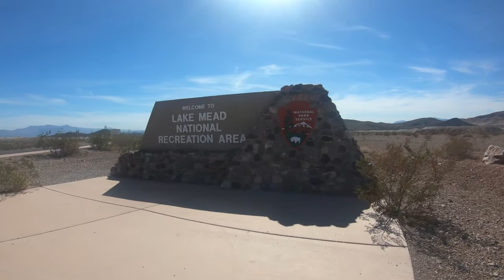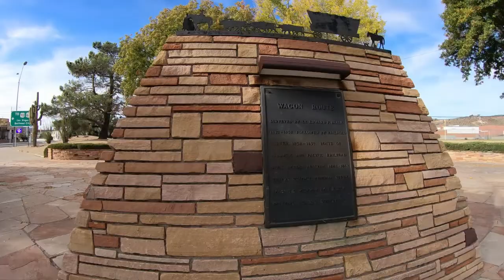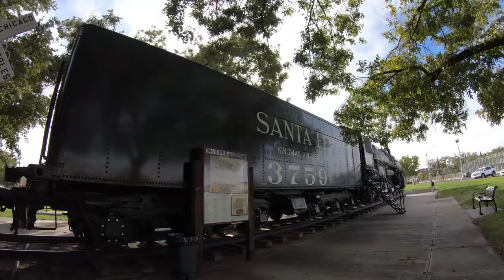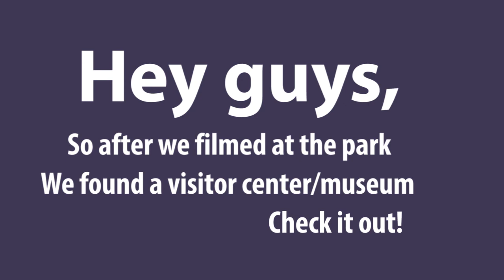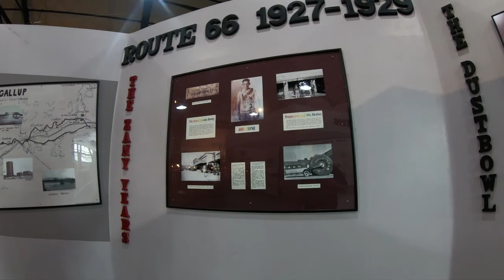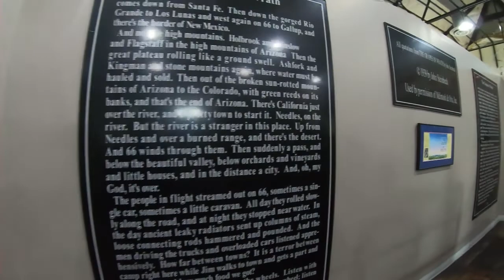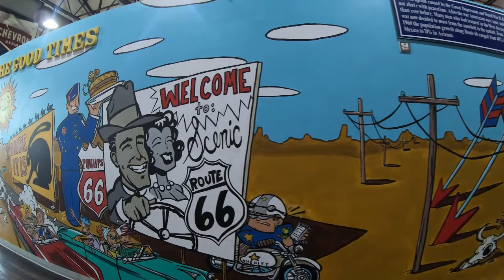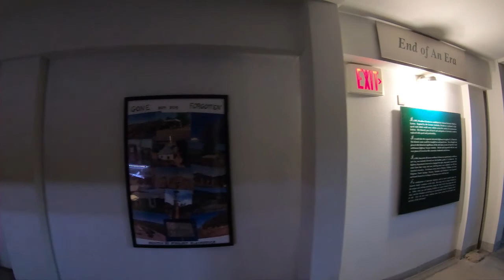WELCOME TO KINGMAN ARIZONA!!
Hey guys! Today's video is all about Arizona! Specifically Kingman Arizona! We saw some great historic figures at Locomotive Park and Kingman Visitor Center. Hope ya like it!

Facebook Page - Highway to Adventure with Willie